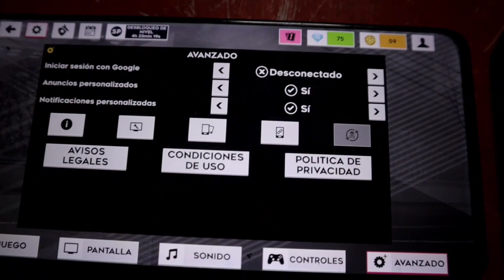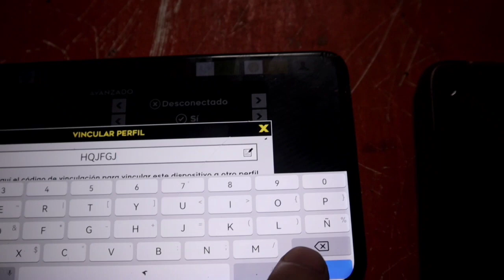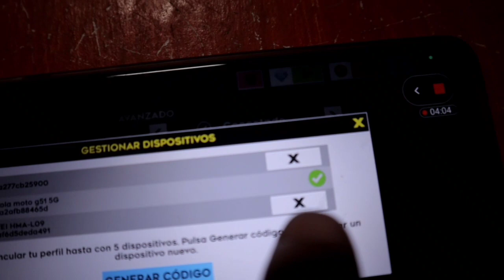como vincular mi cuenta de dream league soccer 2022 con google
Cómo VINCULAR en Dream league soccer 2022. Iniciar sesión con Google en DLS22.

📧 Contactó Publicidad - Bussines

✅ música.